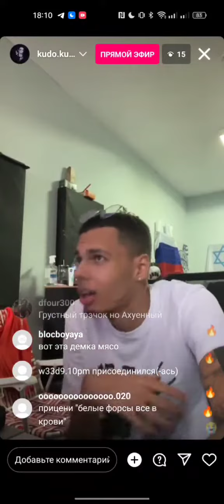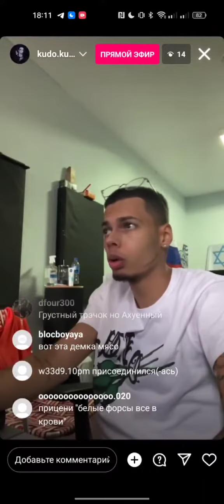KUDOKUSHI - Snippet 24.08.23 by coldmoment #7